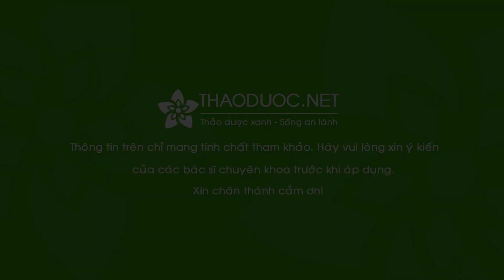Cây chữa táo bón, hắc lào mọc hoang đầy đồng mà không ai biết | Thaoduoc.net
Cây lưỡi bò còn có tên khác là cây chút chít, dương đề, thổ đại hoàng... thuộc họ rau răm. Cây lưỡi bò có 2 tác dụng chính đó là chữa táo bón và bệnh hắc lào.
🔷 Xem thêm:
👉 Giải rượu đơn giản từ nắm lá cây đâu đâu cũng thấy có, hiệu quả thật sự bất ngờ: